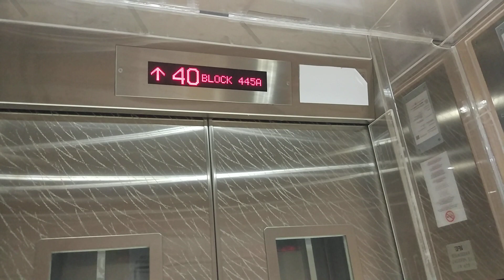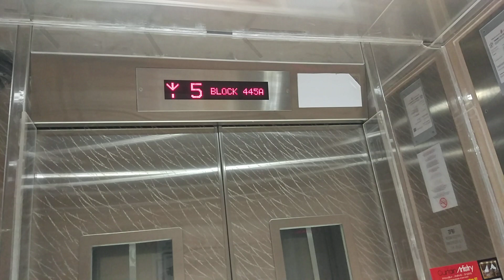Block 445A Clementi IFE Elevator Lift C